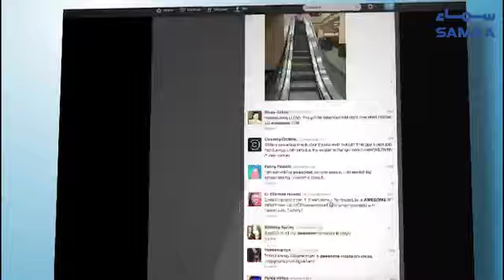Twitter per robots ka qabza | Diplomats ka dawa | SAMAA TV